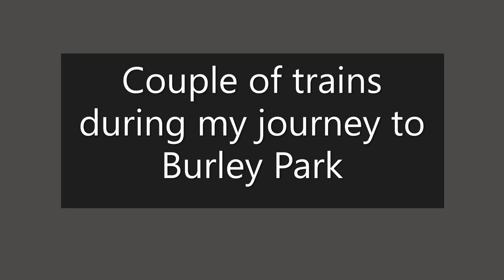Couple of trains during my journey to Burley Park (9th August 2022)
Here is the couple of trains during my trip to Burley Park as I went to Headingley Cricket Stadium.

Here is the Chapter list:
0:00 - Introduction
0:09 - Announcement for Huddersfield via Barnsley
0:42 - Northern 150275 departing Meadowhall
1:09 - Announcement for Leeds via Barnsley
1:22 - Announcement for Cancelled Nottingham
1:31 - Northern 150271 arriving for Leeds
1:53 - Leeds announcement for Poppleton via Harrogate
2:12 - Northern 331 departs for Skipton
2:47 - Northern 170457 arriving to terminate from York
3:21 - Northern 170457 departing Burley Park for York